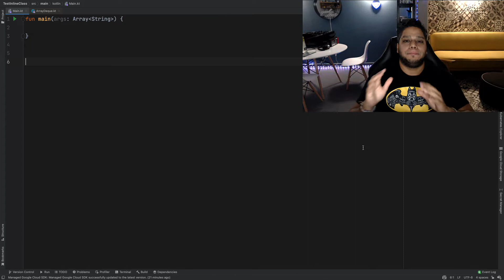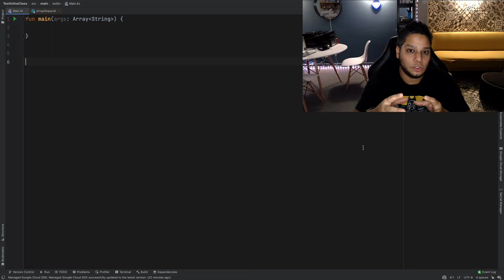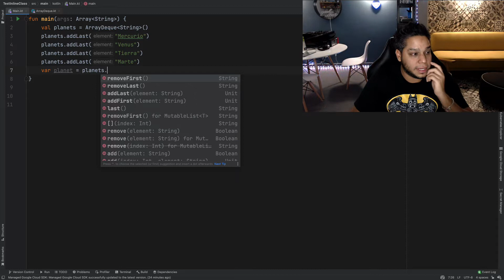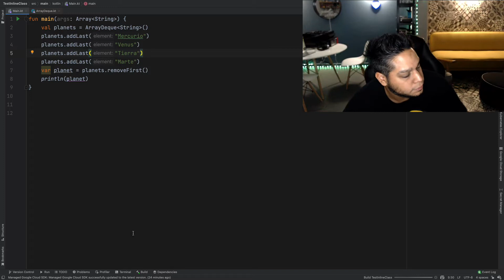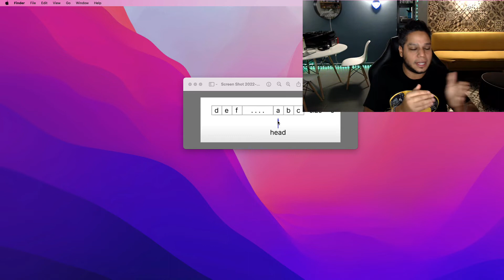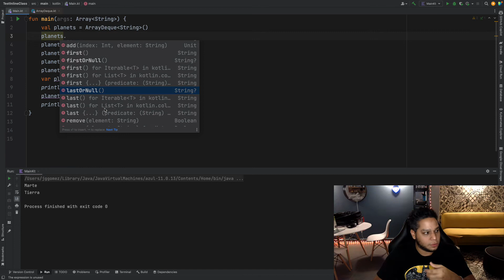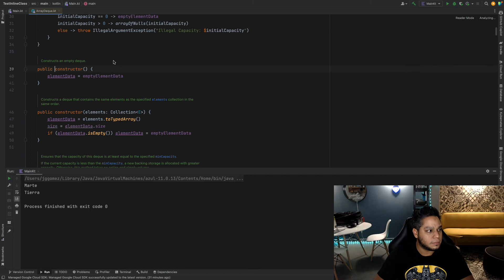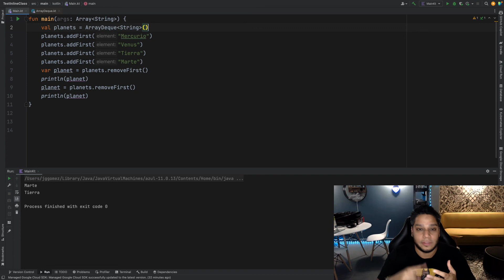Kotlin - Array Deque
En este video aprenderás sobre la estructura de datos Array Deque en Kotlin.

Aprenderás:
- En qué consiste esta estructura.
- Cómo usarla como Cola o Pila.
- Ventajas con respecto a otras estructuras.
- Desventajas de su uso.